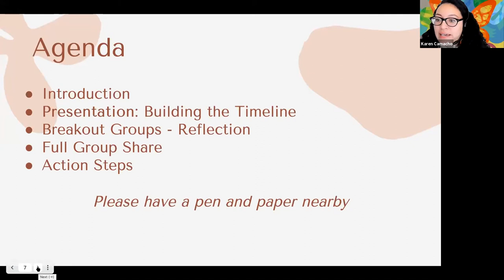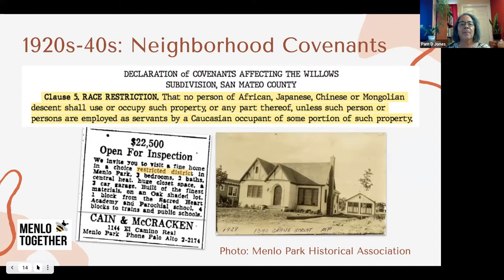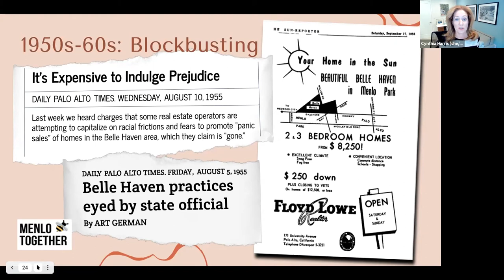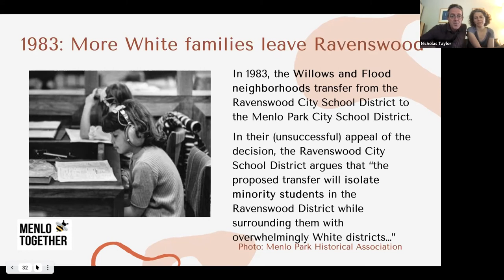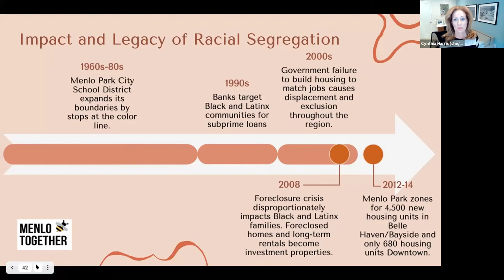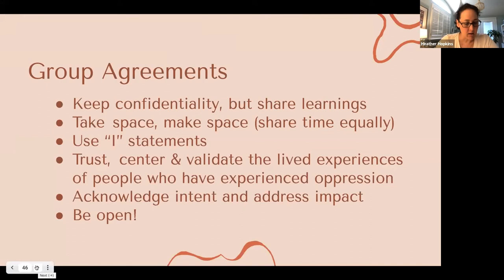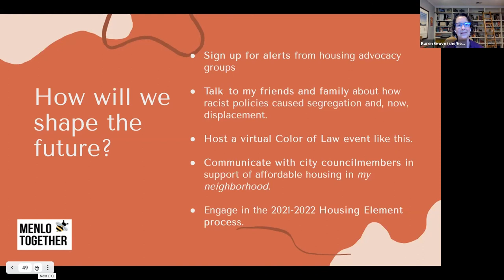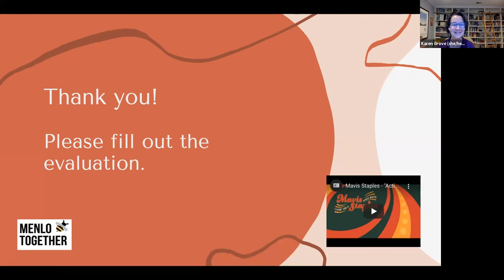The Color of Law: Menlo Park Edition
Join local group Menlo Together for an interactive exploration and reflection on how the laws that segregated America affected Menlo Park, based on The Color of Law, personal stories, and local historical archives.

This webinar explores information presented in Richard Rothstein’s book, The Color of Law: A Forgotten History of How Our Government Segregated America, as well as local history from the Menlo Park archives.

We will confront hard truths about our community, which we will process together. We'll discuss how we got here, and how we can move forward toward an equitable future in Menlo Park and beyond.